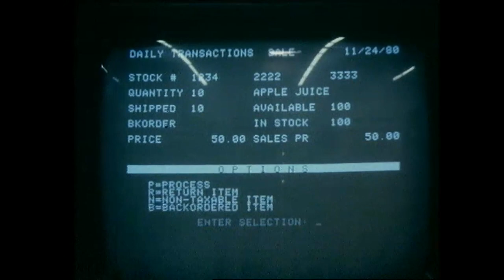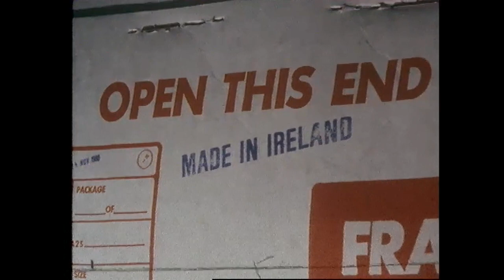Steve Jobs opens Apple in Cork City, Ireland 1980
Apple founder Steve Jobs talks to reporter Pat Kenny at the company’s Cork plant in 1980.

On 24 January 1984 the first Apple Macintosh computer went on sale. The Apple prided itself on its user-friendly interface, came in a nine inch black and white monitor, accommodated one 3.5 inch floppy disc, and ran the Mac OS 1.0.

Apple has long been synonymous with Ireland and set up a manufacturing plant in Hollyhill Industrial Estate overlooking Cork city. On 25 November 1980 the programme ‘Public Account’ broadcast a report by Pat Kenny from the Apple plant in Cork, when Pat met up with self-made millionaire and Apple founder Steve Jobs.

Pat Kenny speaks to Steve Jobs about the origins of Apple and how they came to set up their manufacturing plant in Cork. Steve comments

We started off building a computer because we couldn’t afford to buy one.

Then all their friends wanted one which gave them the initial market indication that there was a demand for computers. Steve differentiates Apple computers as more “sophisticated” than other computers. Steve predicts that computers will be used extensively in the home, in education and in business. When questioned about the usability of the Apple, Steve comments that the computer weighs about 12lbs, so;

"if you don’t like what it’s doing, you can throw it out the window."

When the Apple plant opened it was somewhat unconventional in its treatment of its workers. Apple operated a “no clock-in” policy opting instead to trust their employees.

This episode of the programme ‘Public Account’ was broadcast on 26 November 1980.